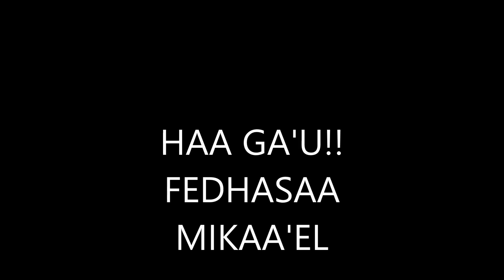Haa Ga'u!!!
By Fedhasa Michael